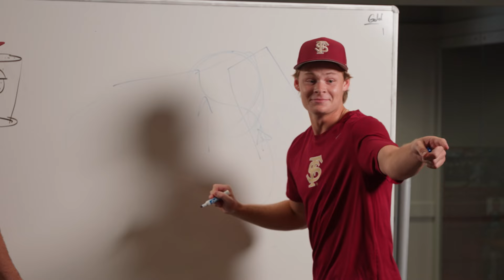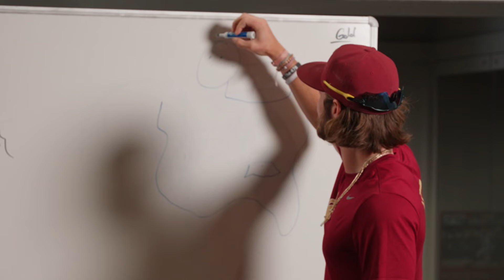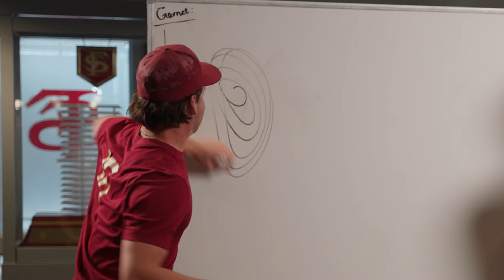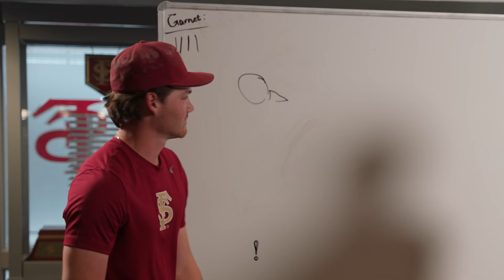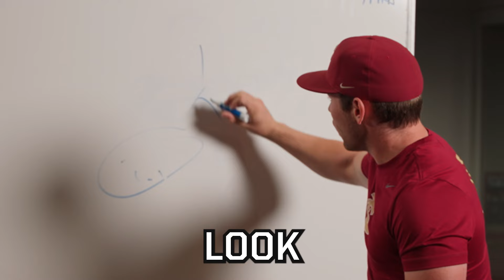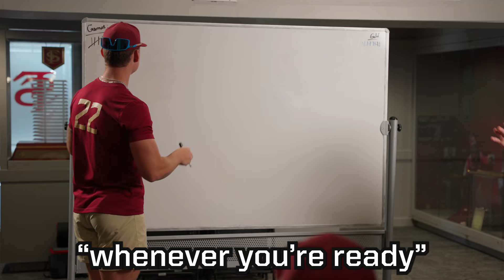FSU Baseball Schedule Release - Pictionary Edition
Don’t miss this extended cut of our 2025 Baseball Season schedule release, where the guys take on Pictionary.